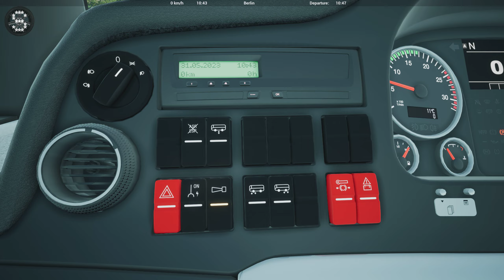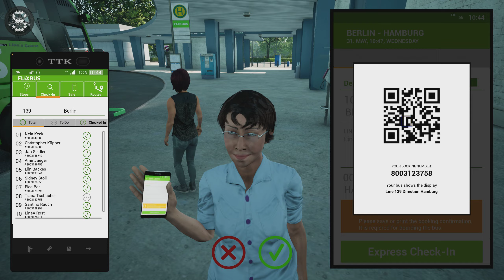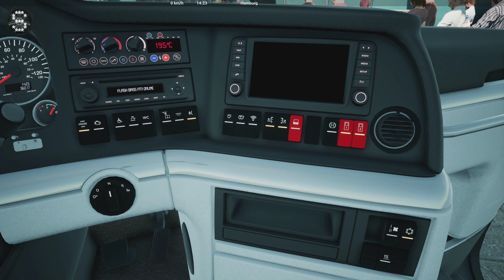Fernbus Simulator | MAN Lion's Coach 3rd Generation | GAMEPLAY !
2000 km of track, corresponds to a real route length of 20,000 kilometres
More than 40 German cities, including:

- Berlin
- Hamburg
- Munich
- Cologne
- Frankfurt
- Stuttgart
- Leipzig
- Dresden
- Erfurt
- Würzburg
- Karlsruhe
- Bremen
- Hannover
- Dusseldorf
- Dortmund

Repaints

This DLC will add the Netherlands to the world of Fernbus Simulator. The country, also called Holland, is located in Northwestern Europe and is bordered by Belgium and Germany. The Netherlands is having a vast coastline along the North Sea and is part of the Benelux Union.

A lovingly detailed recreation of this country awaits you with its capital of Amsterdam, its main port city of Rotterdam as well as Groningen to the North and Arnhem in its East. You are about to enjoy tulips and other flowers growing in the fields, old windmills and wind turbines slowly turning in the breeze together with the ocean along the endless shores of the North Sea.

A seamless extension of the world map - without any loading times between regions
New unique and true to original bus stops
New depots
About additional 4.154km² of map
4 new cities:
The capital of Amsterdam with its unique canals
Rotterdam with Europe's largest seaport
Groningen
Arnhem
True to original license plates
True to original AI police car repaint
New regional props and sights
Afsluitdijk Viaduct
Zeeland Bridge
and much more to explore